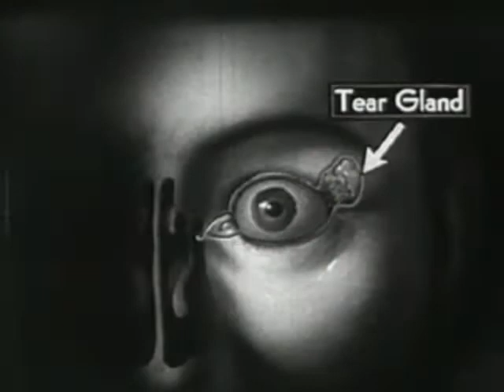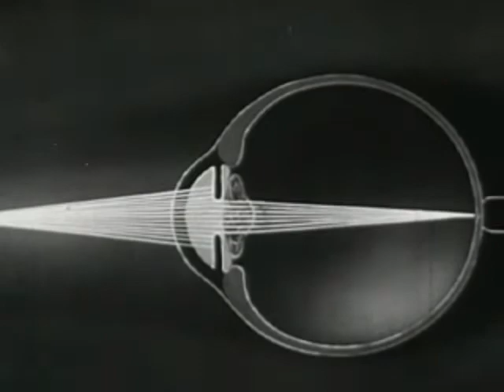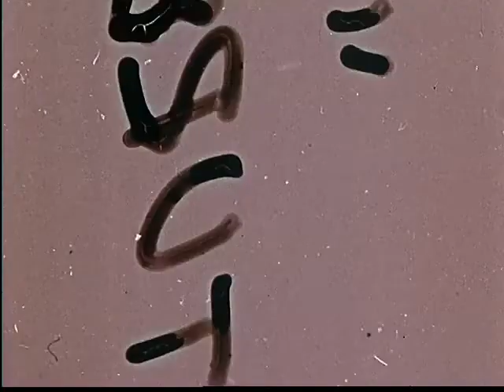the get_down || girl - Boreads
A visual revamp.